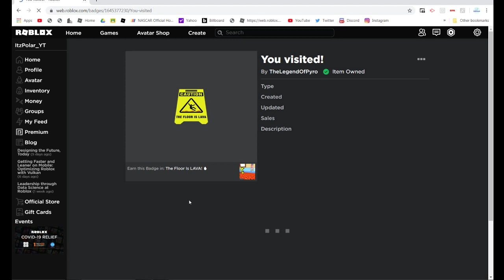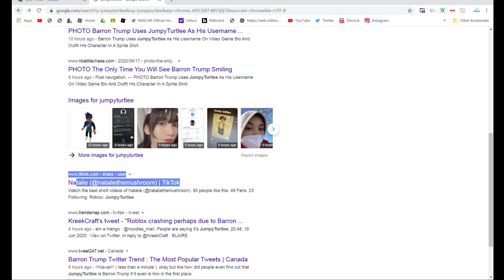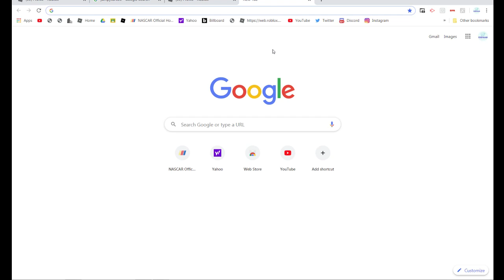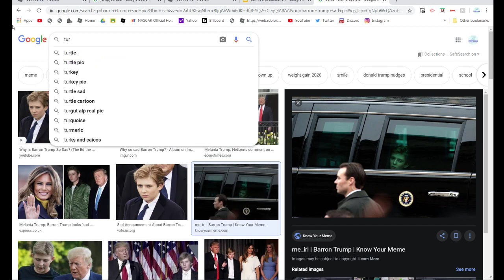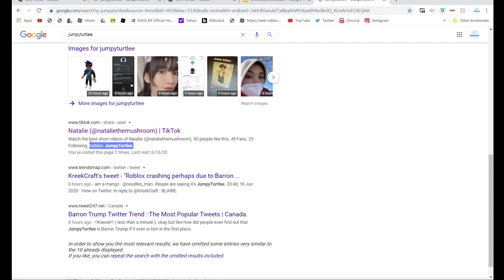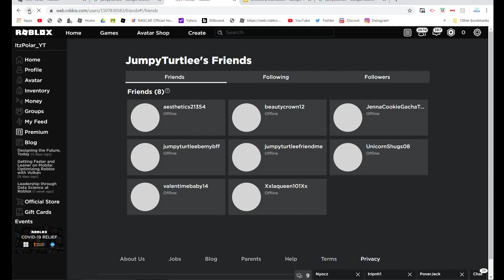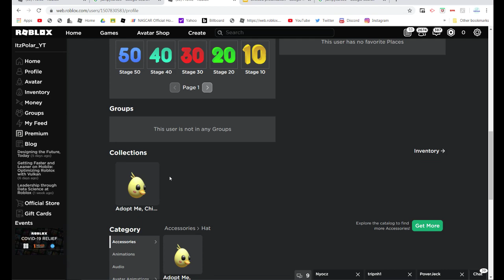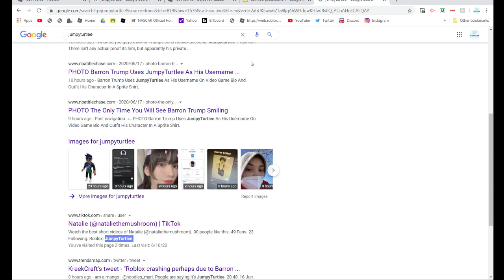Is JumpyTurtlee Real or Fake?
This video tries to prove if JumpyTurtlee is real or fake.

What do you think? Post in the comments. :)

likes + subs really appreciated : (